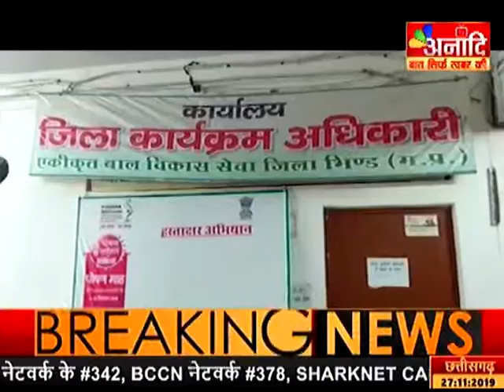भिंड : महिला एवं बाल विकास में भ्रष्टाचार| ANAADI TV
भिंड  महिला एवं बाल विकास में भ्रष्टाचार ! आंगवाड़ी की भर्ती में की गई गड़बड़ी